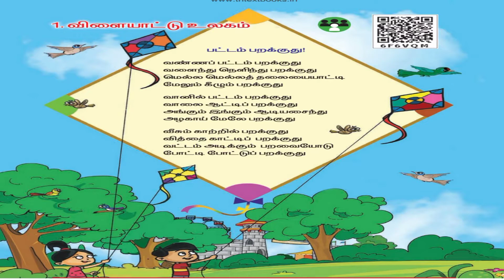பட்டம் பறக்குது - இரண்டாம் வகுப்பு முதல் பருவம்